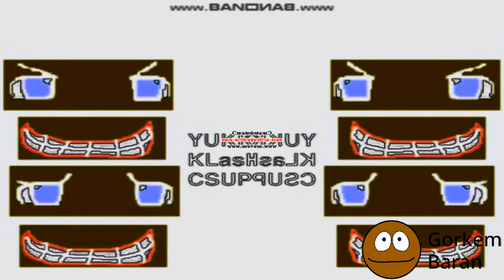Yukkuri Klasky Csupos God Effects Round 2 Vs Everyone (2/18)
Round 2 Vs Teni19 And Dylan Eric Paramo (2/18)